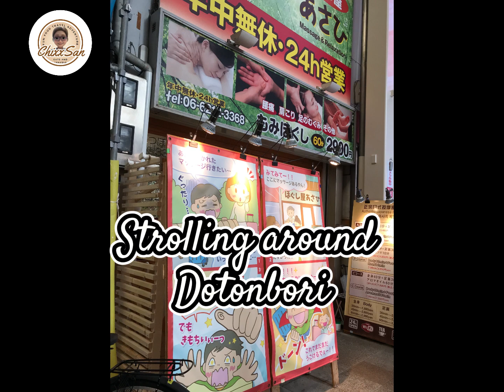Traveling from Manila to Osaka